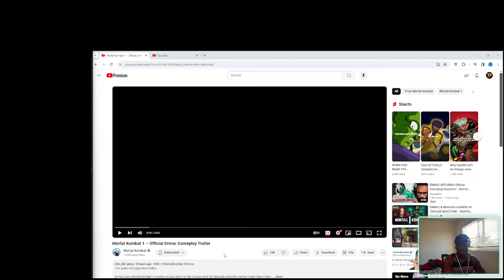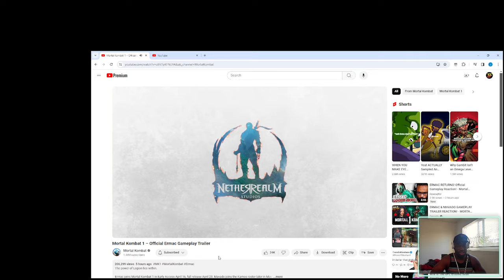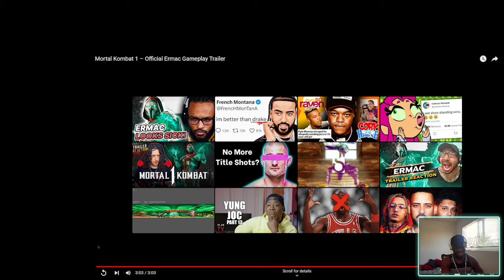Ermac Trailer REACTION & Breakdown | Mortal Kombat 1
sup guys